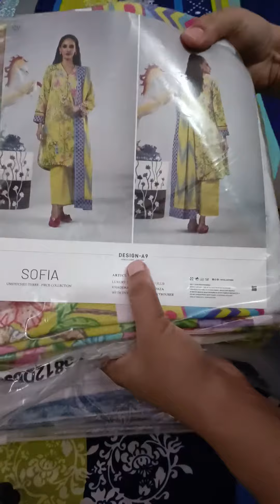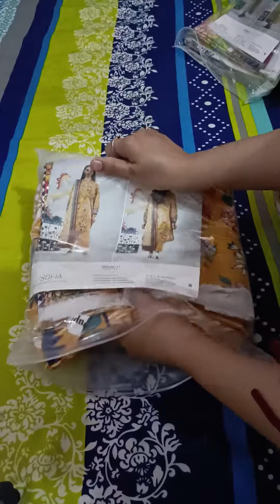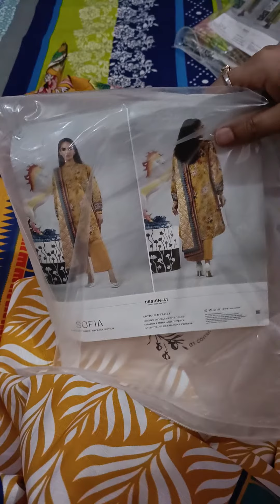Sofia Slub Khaddar printed Suit pakistani winter suits